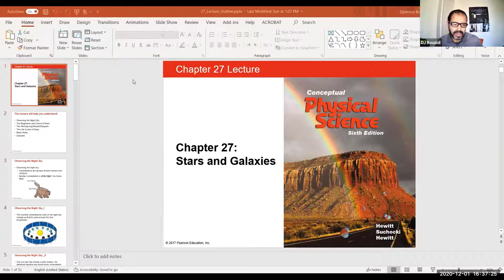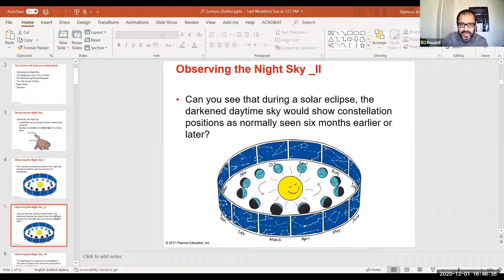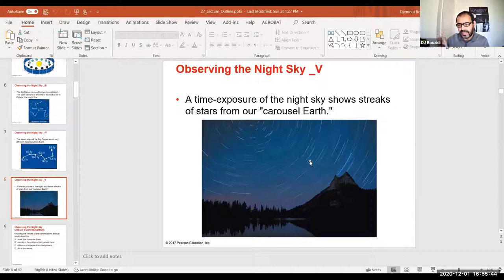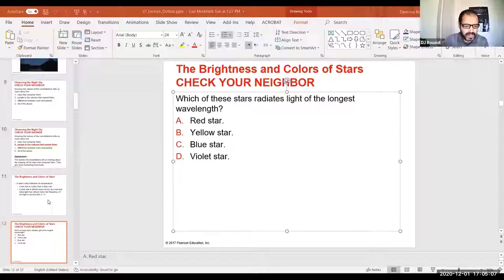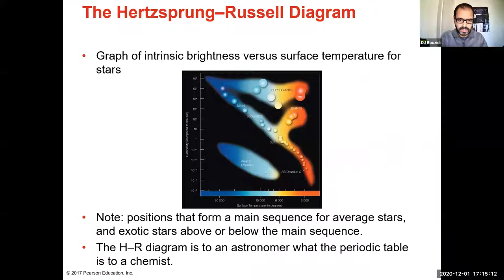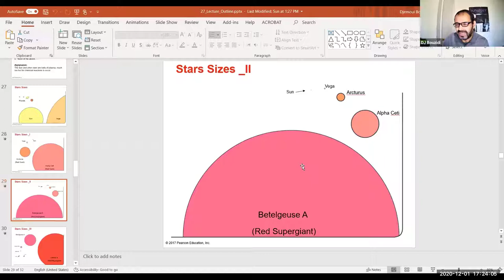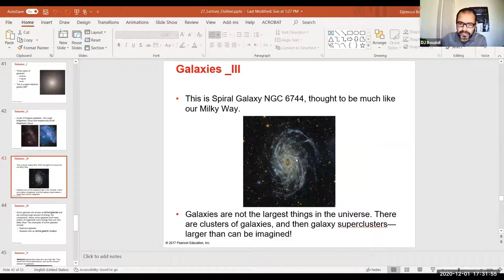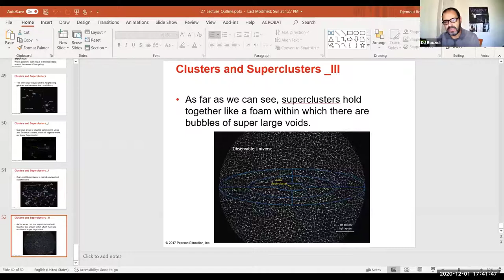PHS1 F20 CH27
This recording is for physical science 1 covering chapter 27 on stars and galaxies for the fall of 2020.